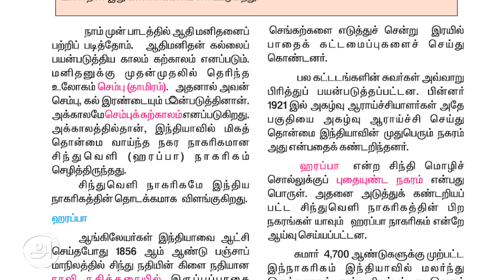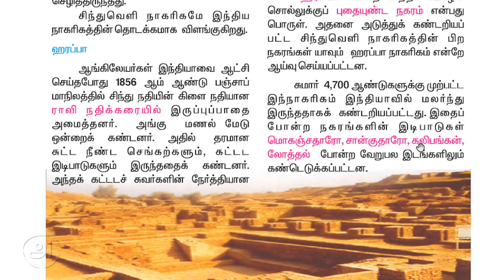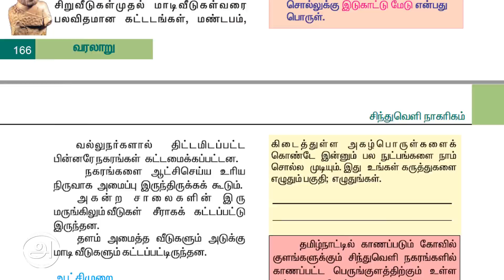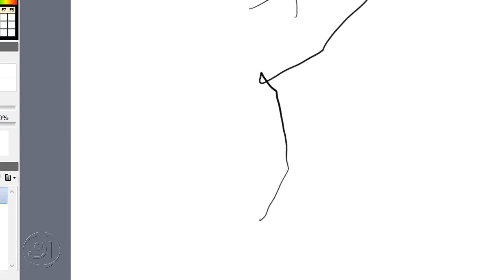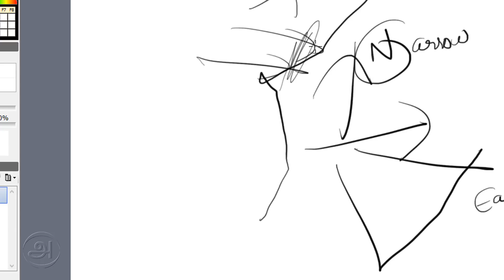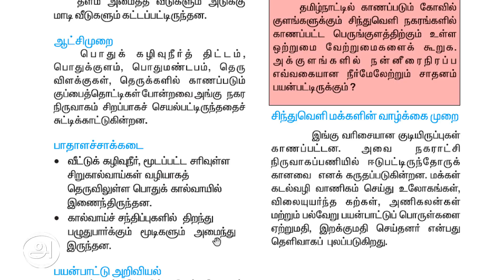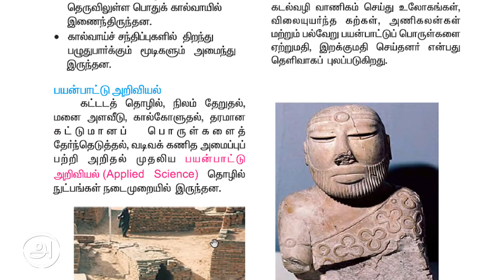TNPSC Gr4 - சிந்து சமவெளி நாகரிகம் part 1 - சமச்சீர்கல்வி 6ஆம் வகுப்பு - Indus valley civilization